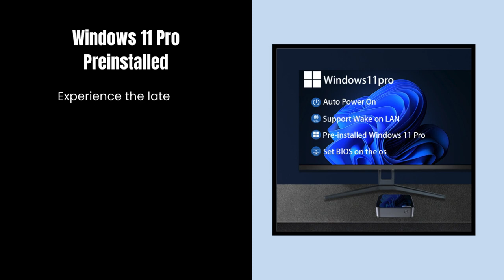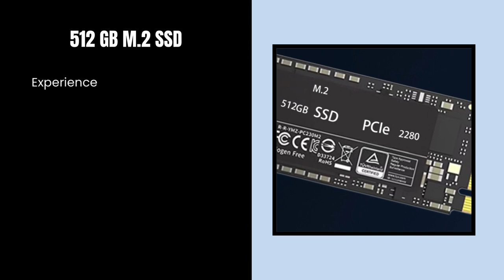DreamQuest Mini Desktop Computer Review: Perfect for Business and Home Office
FEATURES OF PRODUCTS:

Windows 11 Pro Preinstalled: Experience the latest in operating system technology with Windows 11 Pro preinstalled. Enjoy a refreshed user interface, enhanced productivity features, and advanced security for a seamless computing experience.

Intel 12th N95 Processor: Enjoy responsive performance with the processor. With speeds of up to 3.4 Gigahertz, this powerful processor delivers smooth multitasking and efficient computing power for all your needs.

16GB RAM: Multitask with ease and efficiency with 16GB of RAM. Whether you're working on multiple projects, streaming content, or running demanding applications, enjoy smooth performance and seamless operation.

512GB M.2 SSD: Experience fast boot times and quick data access with this storage. Benefit from ample storage space for your files, documents, media, and applications, all with lightning fast performance.

USB 3.2 Ports: Connect your peripherals and devices with ease using the USB 3.2 ports. Enjoy high speed data transfer and seamless connectivity for your external drives, printers, and other accessories.

4K HDMI Output: Experience stunning visuals with 4K HDMI output. Connect to your high resolution displays, TVs, or projectors and enjoy crisp, clear images and vibrant colors for your multimedia content.

🕒 TIMESTAMPS:
0:00–: Introduction
0:12–: Windows 11 Pro Preinstalled
0:30–: Intel 12th N95 Processor
0:46–: 16 GB RAM
1:06–: 512 GB M.2 SSD
1:23–: USB 3.2 Ports
1:42–: 4K HDMI Output
1:59–: Conclusion